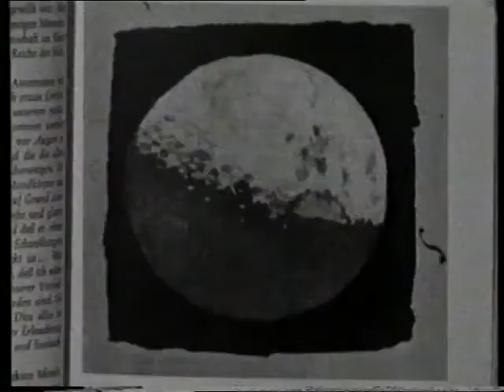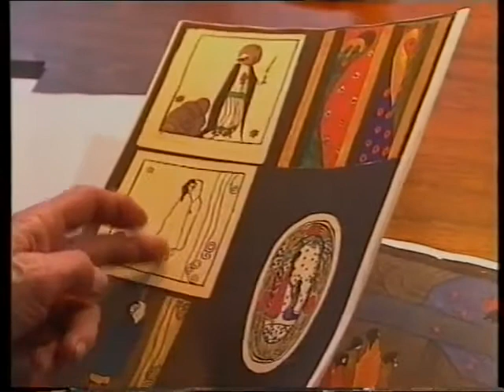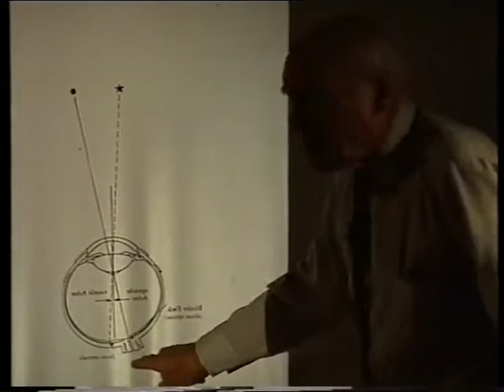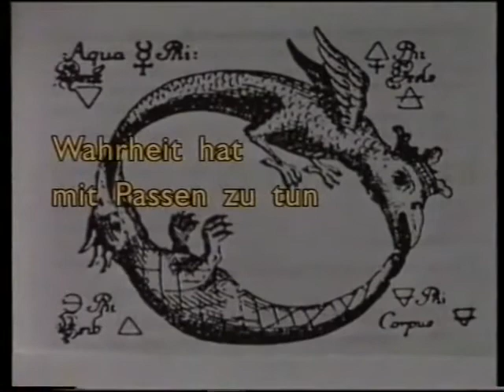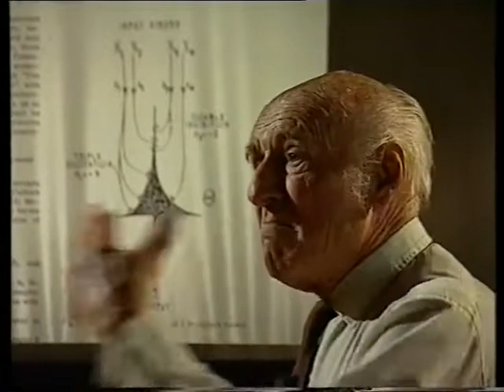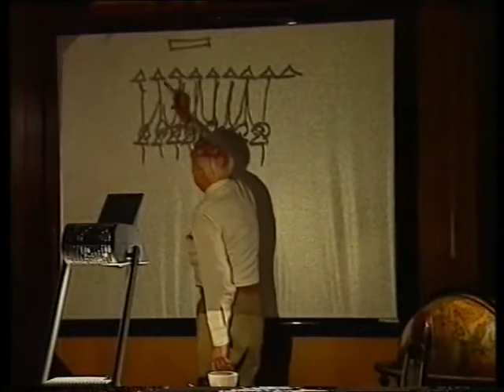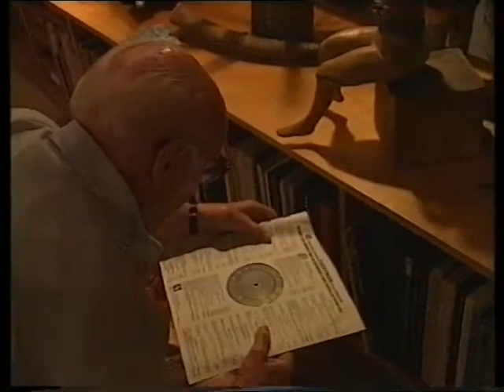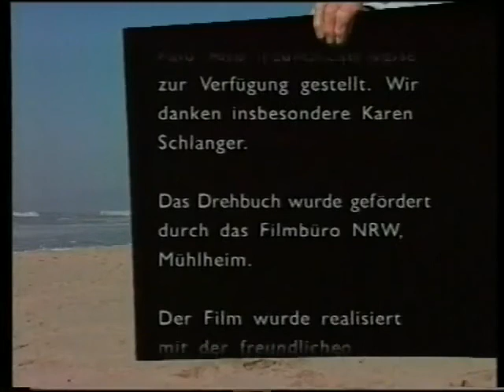Tanz mit der Welt | Ein Film mit Heinz von Foerster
»Wahrheit ist die Erfindung eines Lügners.« - Tanz mit der Welt - Heinz von Förster,
ein Film von Nikola Bock und Jutta Schubert